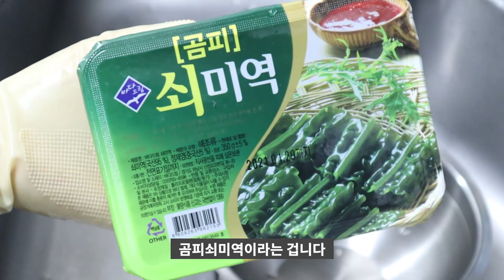곰피쌈 쇠미역쌈# 멸치육젓쌈장 맛있는 곰피쌈과 육젓쌈장만들기[상어이모.SANGEOIMO]